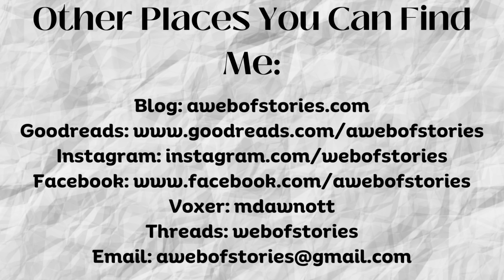Tag Tuesday: How Do We Rate Our Books?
This tag was created by Emily at @novellenovels and I was tagged by Marcella at @marcellainthemargins

Prompts:
1. How often do you DNF and what makes you DNF?
2. Do you rate books one star?
3. What is a two star book to you?
4. Is a three star book a good book for you?
5. What does four stars mean to you?
6. Do you ever do half star ratings?
7. Do you rate books five stars often? What do five stars books do to make them rate that High?
8. Has your rating of books changed over the years?
9. Where do you record your ratings of your books?

Threads: webofstories
Voxer: mdawnott